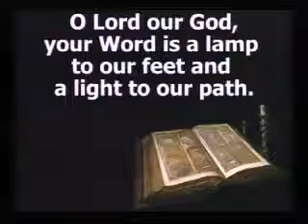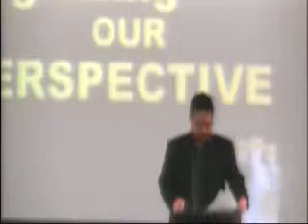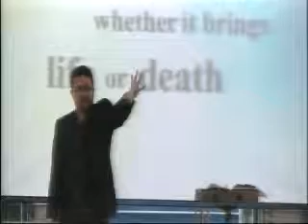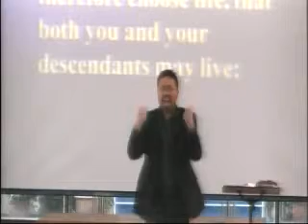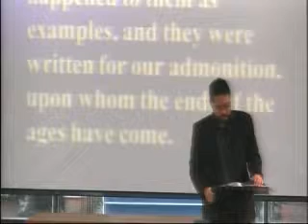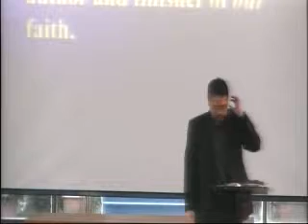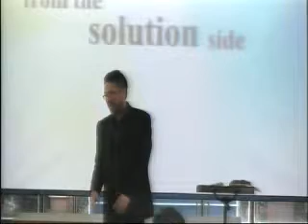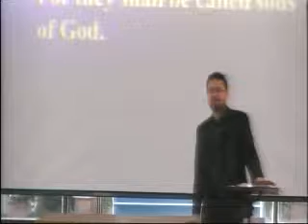Upgrading our perspective (Season of Upgrades Series)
Sermon by Rev Andrew Lim on 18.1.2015
Scripture verses taken from 1 Sam 17:19-26